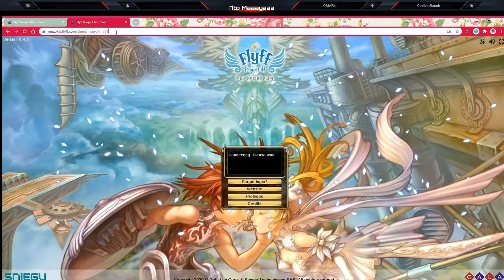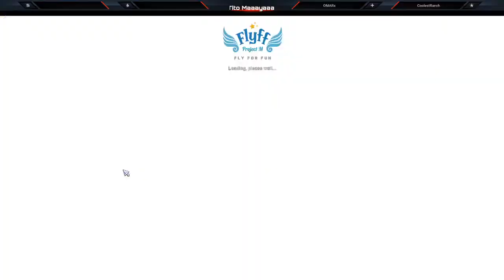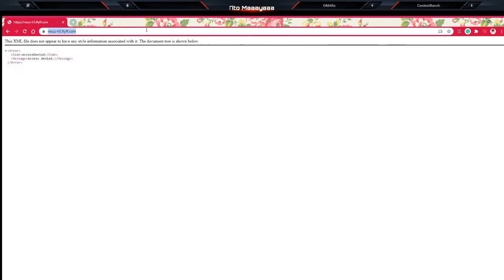FLYFF CBT? TARA!